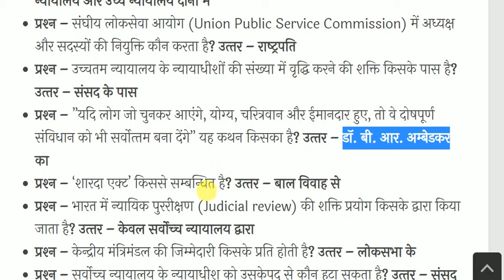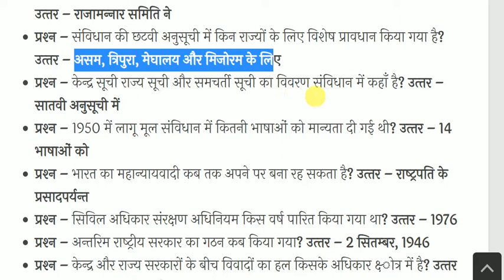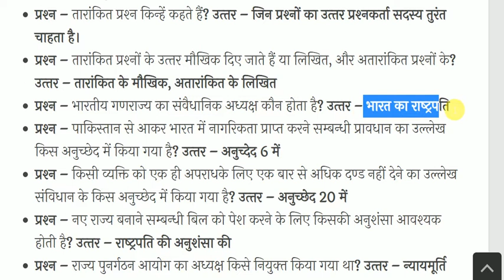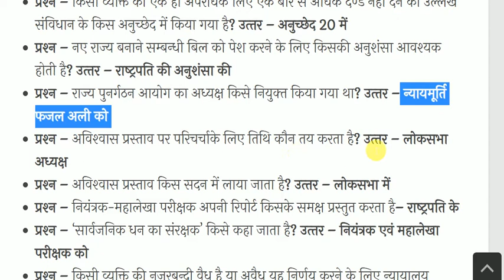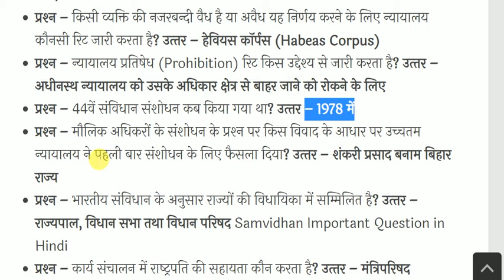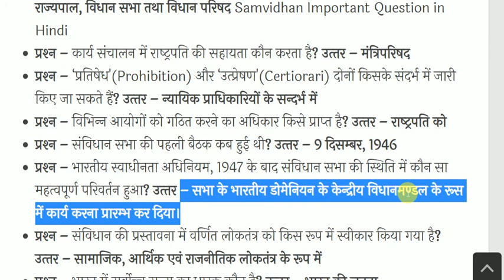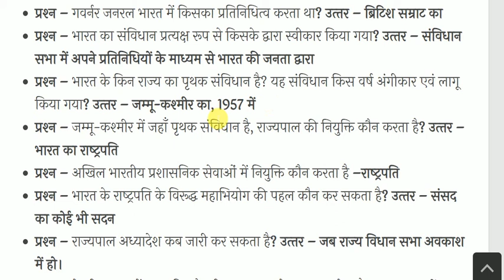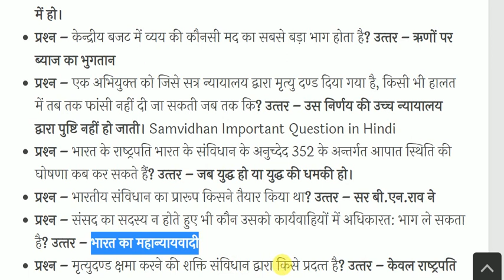Indian Polity and Constitution -भारतीय राजव्यवस्था & संविधान-Constitution GK